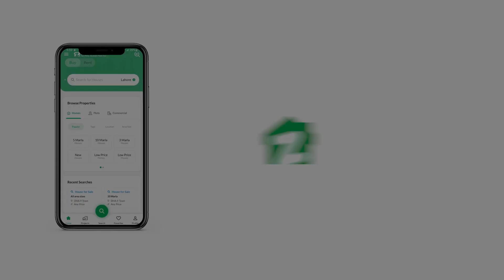400 SQYD HOUSE FOR SALE IN SCHEME 33 KARACHI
BEST FOR CATTLE FARM
READY SHEED FOR ANIMALS
2 BIG HALLS
TOUGH TILES FLOORING
MAIN MOTORWAY M9
MALIR CANTONMENT AREA